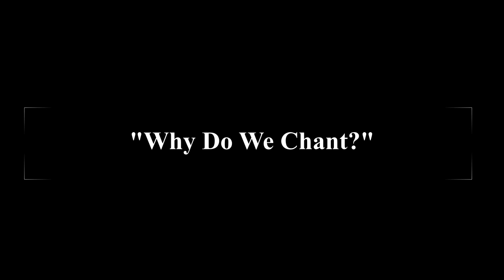"Why Do We Chant?"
At One Mind Zen, we chant because...well, that's what we do. It's part of our regular service, so we do it. But another "why" is the purpose it serves--to get us out of our fixation on our Selves. We chant to join each other in together action, paying attention to each other--the words, the beat of the moktak, but also paying attention to ourselves, that we're working with the others who are chanting. Small I chants to Big I. Myeong Jin gives the Dharma talk from November 9m, 2022.